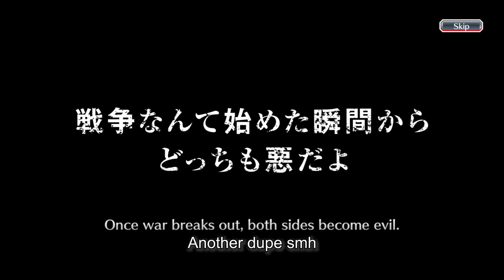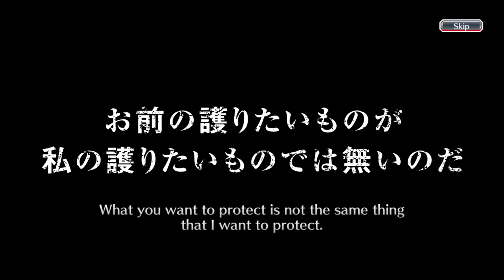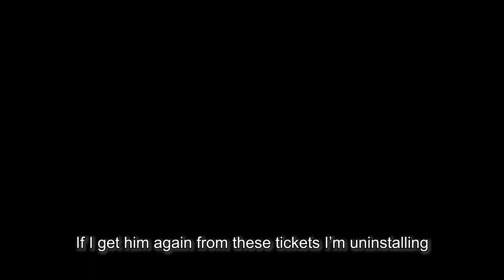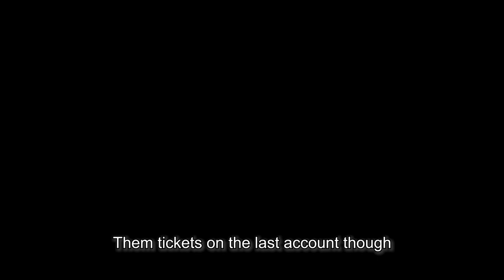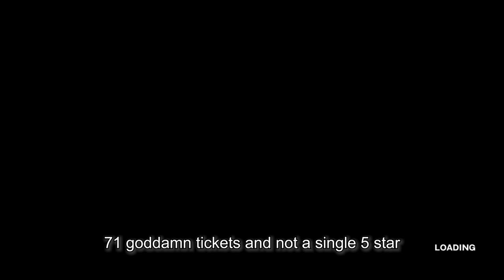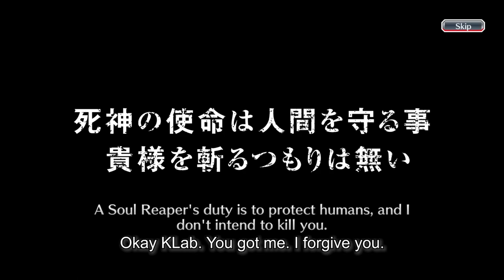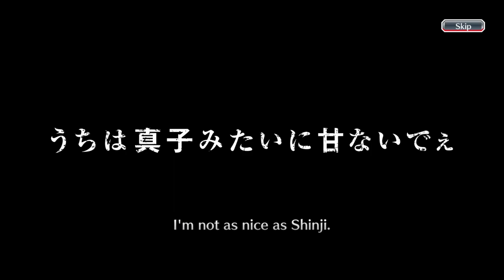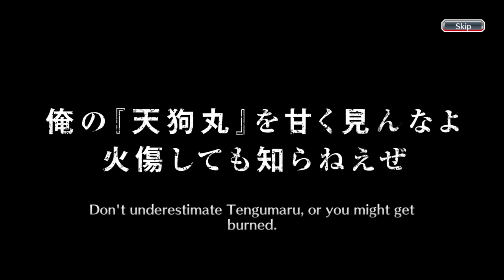June Ticket Summons / Bleach: Brave Souls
Witness your favourite subhuman ape in his monthly ticket summons where he gets absolutely lucky and utterly destroyed in the span of 15 minutes. This time he communicates his thoughts through telepathic dark magic (subtitles) in order to please the viewers.